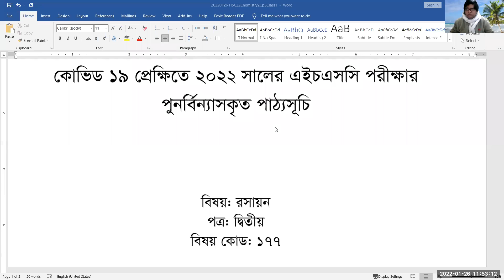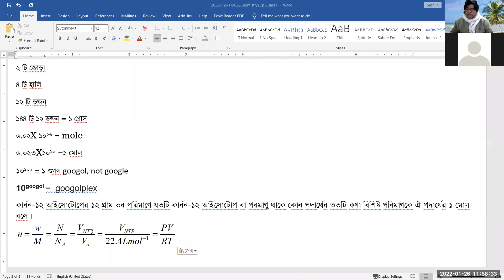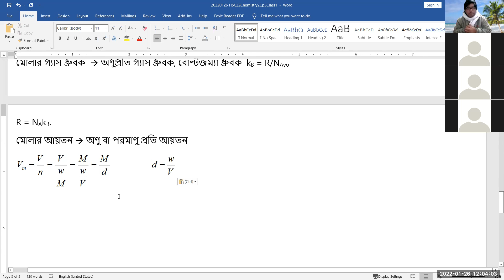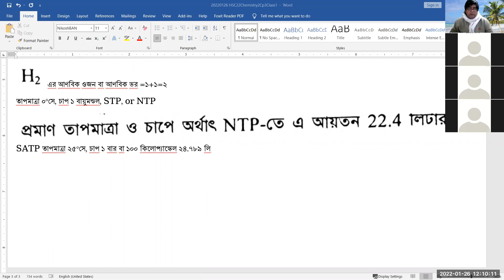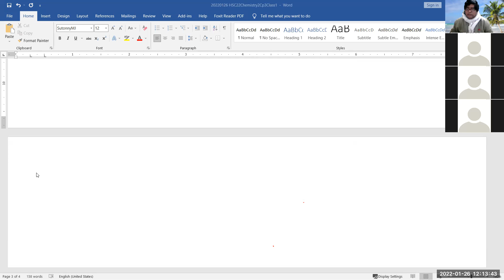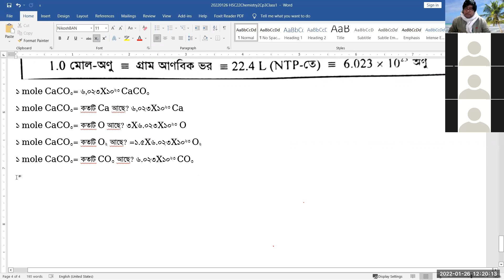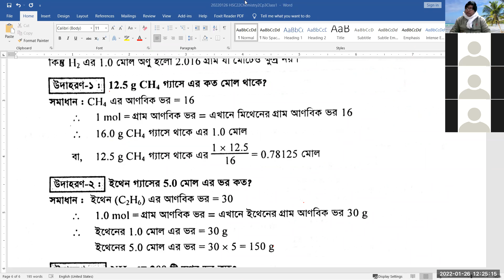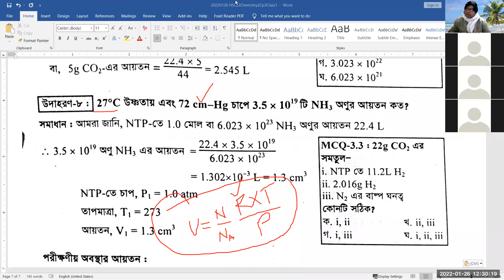HSC Chemistry2 Chapter 3 LO 1 Mole and Molar Volume-F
HSC Chemistry2 Chapter 3 LO 1 Mole and Molar Volume Class with F